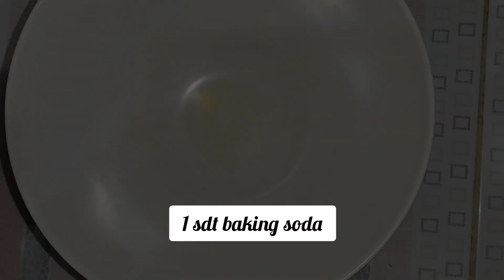Resep ayam goreng crispy ala kfc - ide jualan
Resep ayam goreng crispy ala kfc

Hallo sahabat sakadaek channel,salam bahagia dari kita, kali ini saya akan membagikan cara membuat ayam goreng crispy atau resep ayam goreng crispy ala kfc, bisa di pakai untuk ide jualan juga loh guys, untuk itu tonton videonya sampai selesai ya!

Bahan-bahan

Proses marinasi :
- 1/4 daging ayam
- 6 siung bawang putih
- 1 sdt ketumbar
- 1 sdt penyedap rasa
- sejumput garam
- 1/2 butir air lemon/jeruk nipis

Proses Bumbu basah :
- 2 siung bawang putih
- penyedap rasa
- sejumput garam
- 1 potong jahe
- 2 sendok creamer bubuk/ susu bubuk

Proses Bumbu kering :
- 250gr tepung terigu protein sedang
- 2 SDM tepung maizena
- 1 sdt penyedap rasa
- 1 sdt garam
- 1 sdt baking soda
- 1 sdt baking powder
- 1 sdt merica bubuk
- siapkan 1 mangkuk air es

Untuk cara membuat dan detail videonya bisa langsung lihat di video ya.

resep mie nyemek burung dara

fried chicken, resep ayam goreng, resep ayam kfc, resep ayam goreng crispy ala kfc, resep ayam goreng crispy ala kfc tepung sasa kentucky, resep ayam goreng crispy ala kfc tahan lama, ide jualan,
fried chicken, resep ayam goreng, ayam crispy, resep ayam goreng kfc, resep rumahan,